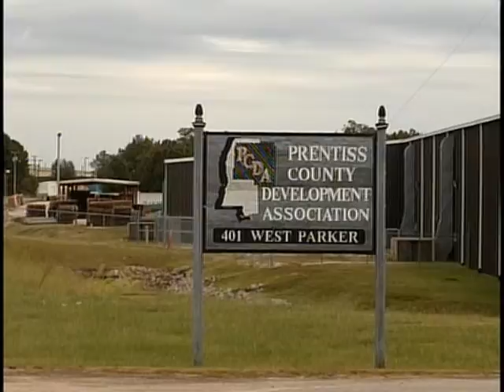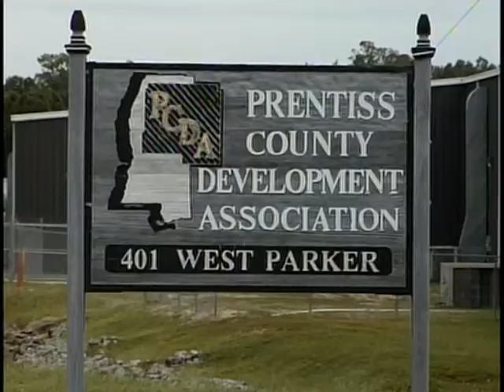tue booneville econ dev pkg.mpg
See how two recent events have generated optimism regarding economic development in one Northeast Mississippi county.